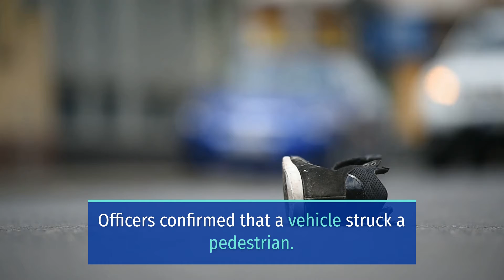1 PERSON INJURED IN PEDESTRIAN CRASH ON SIERRA HIGHWAY AND JAKES WAY [CANYON COUNTRY, CA]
CANYON COUNTRY, CA (September 6, 2022) – Monday night, a person suffered injuries in a pedestrian crash on Sierra Highway and Jakes Way.

The crash occurred at about 6:30 p.m. on Sierra Highway and Jakes Way.

Officers confirmed that a vehicle struck a pedestrian. Thus, responders took the pedestrian to the hospital.

“One person is on their way to the hospital right now,” said Bernard Peters with the Los Angeles County Fire Department.

At this time, the extent of the patient’s injury remained unknown.